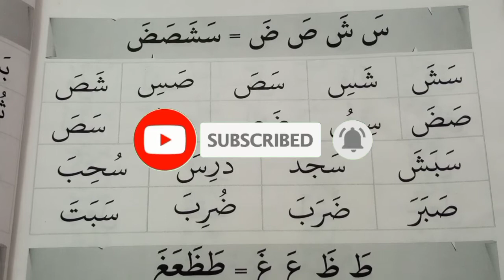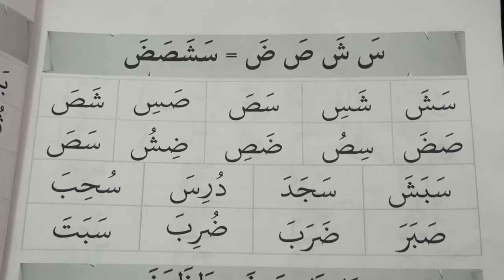CARA CEPAT BISA MEMBACA AL QUR'AN PERTEMUAN #22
Semoga bisa membantu pemirsa yang ingin membaca Al Qur'an dengan baik dan benar

jika ada saran atau pertanyaan boleh dsampaikan di kolom komentar

barakallahu fiikum